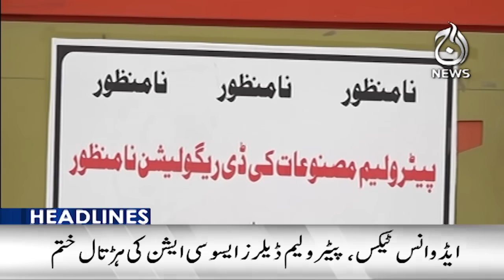MET department big prediction about rain | Weather update | 9PM Headlines | Aaj News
MET department big prediction about rain | Weather update | 9PM Headlines | 05 July, 2024 - Aaj News

The Aaj News team brings you impartial and balanced coverage of Pakistan's biggest stories. Munizae Jahangir and Shaukat Piracha, our prime time Current Affairs analysts wrap up the day by holding power to account. And head over to Aaj Entertainment or our many other channels for dramas, recipes, financial advice and the morning show with Sidra Iqbal.

Spot Light With Munizae Jahangir:
shorturl.at/gwFU6